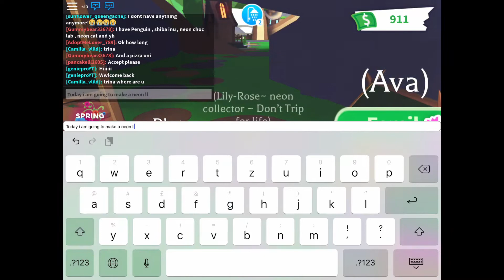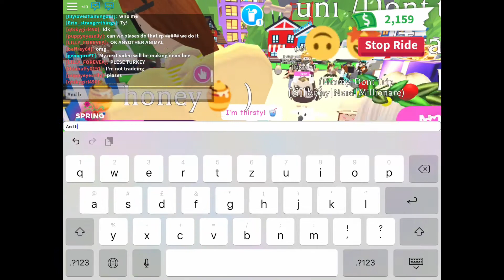Making A Neon Llama And A Neon Rideable Reindeer!